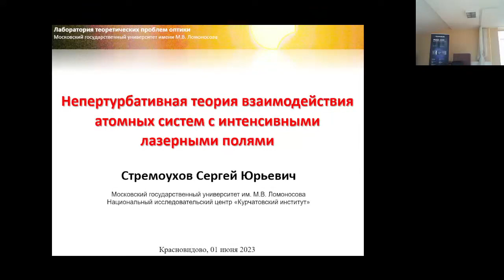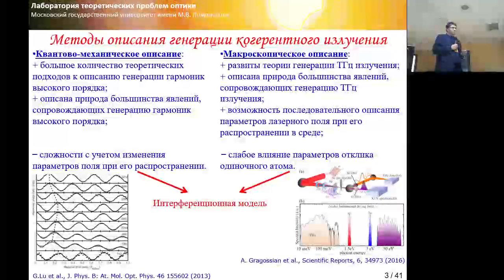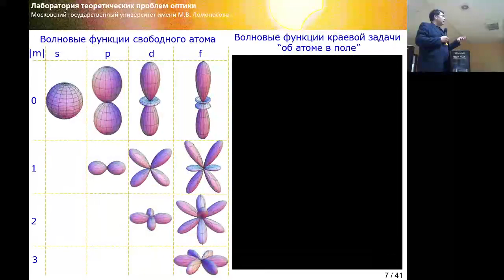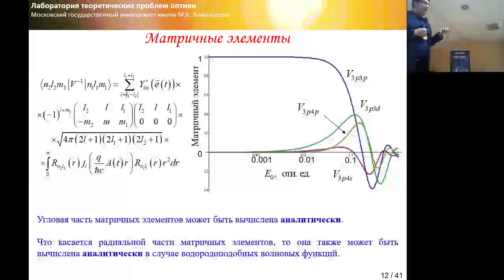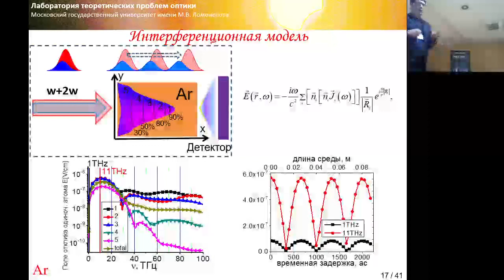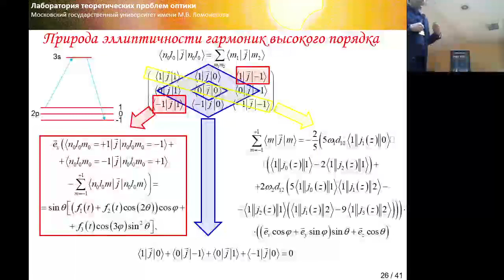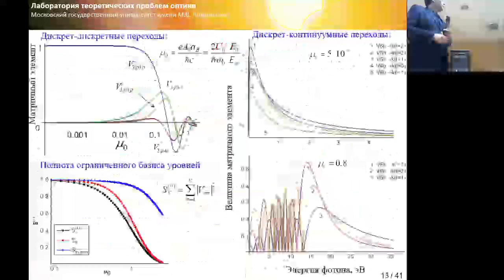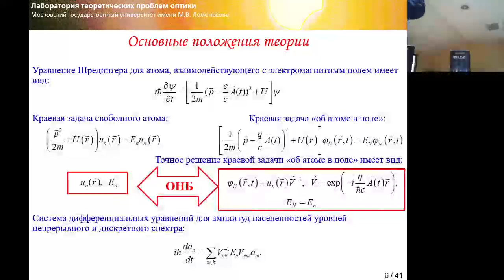Стремоухов С.Ю. "Непертурбативная теория взаимодействия атомных систем..." 01/06/2023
В лекции будет представлен уникальный непертурбативный теоретический подход к описанию отклика одиночного атома с интенсивными многокомпонентными произвольно поляризованными лазерными полями, обсуждено его применение к исследованию генерации когерентного коротковолнового и длинноволнового (терагерцового) излучения. Также, будет представлена интерференционная модель отклика ансамбля атомов, которая позволяет рассчитывать особенности генерации когерентного излучения при взаимодействии лазерных полей с протяженными средами. Будут обсуждаться механизмы генерации произвольно поляризованного когерентного излучения терагерцового, ультрафиолетового и мягкого рентгеновского диапазонов длин волн, а также методы управления характеристиками (эффективностью, состоянием поляризации, частного-угловым спектром) такого излучения.